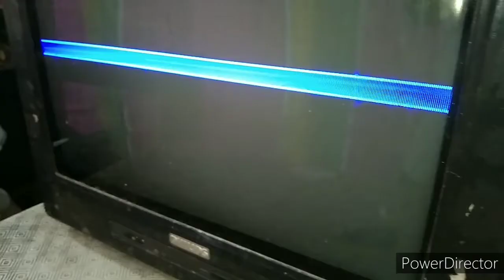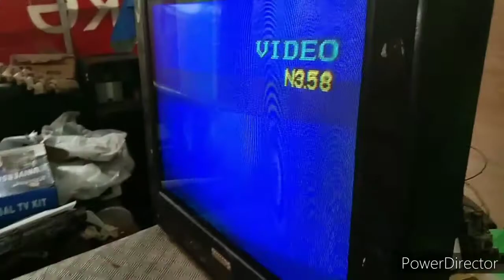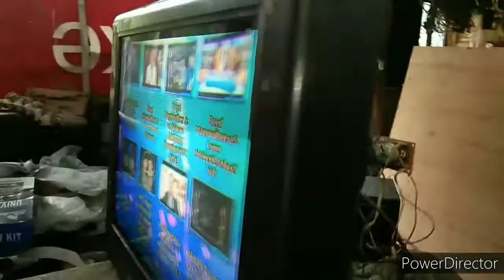how to fix one line display crt China board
how to fix one line display @litsmixtv